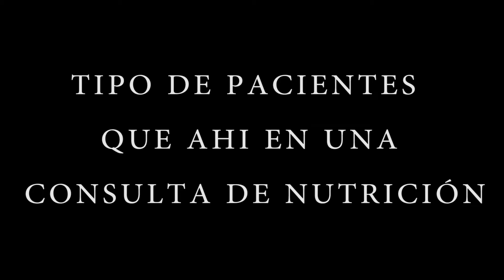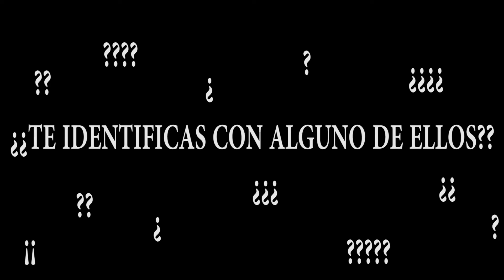Tipo de Pacientes #!!!! A NO MANCHES!!!!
ESTE VIDEO TRATA DE LOS TIPOS DE PACIENTES QUE PODEMOS ENCONTRARNOS EN UNA CONSULTA DE NUTRICION, ¿¿TE IDENTIFICAS CON ALGUNO??